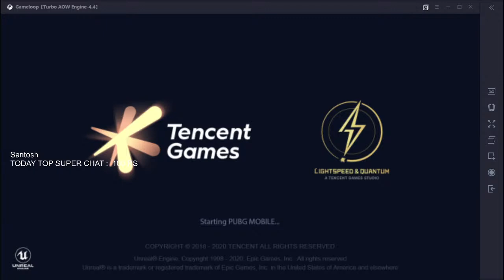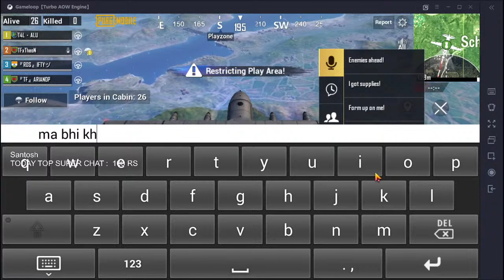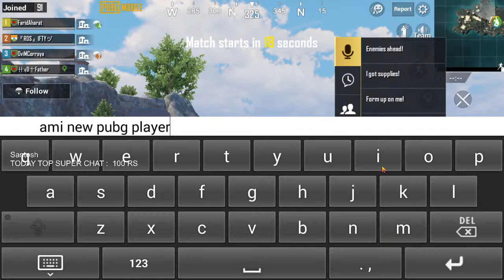🔴PUBG MOBILE KR LIVE | HUNGRY FOR CHECKEN | TEAM CODE HERE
🔴Gold Pass Giveaway Live | Let's Visit Your Visit | Clash of Clans Live | CoC Live | Cloase To 2K
🔴PUBG MOBILE LIVE | HUNGRY FOR CHECKEN | PUBG LIVE | TEAM CODE HERE

🔴Garena Free Fire Live - Free 1 Code Flaming Fist On 3K| FF Live India

JOIN DISCORD FOR PARTICIPATE IN COC GOLD PASS GIVEAWYA

Social connect
My PUBG ID            : 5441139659 (RDS IFTY)

Top Donator
1 Destro Gamer=8000/RS

2DHROON MISHRA=3000/RS

3Sangeeta Devi=4000/RS

4 Shlok Vimal = 3400/RS

Hello Everyone, ifty is here
AIM- successful YouTuber
I love gaming stream

rules---

●No trash talking for other streamers/YouTuber
●Disrespecting mods means disrespecting streamer so respect mods and do not ask why got        timeout

* IMPORTANT * Note for YouTube :

This stream does not spam or disregard Youtube's Policy,

Clash of Clans Live | 3 Gold Pass Giveaway on 2k | Free Gold Pass | Lets Visit Your Base
Among Us live | Among Us live hindi | Among Us Chill Stream | Ifty Gaming | !Insta
Pubg Mobile Live Stream! Among Us On Night At 7:30 | Pubg Live | !insta

 PUBG MOBILE LIVE | RUSH AND HOTDROP GAMEPLAY WITH RDS IFTY | LIKE SCOUT,MORTAL,DYNAMO,PMPL
PUBG LIVE | SNIPE LIKE DYNAMO GAMING | RON GAMING | KRONTEN GAMING | MORTAL | ALPHA CLASHER | SCOUT
🔴PUBG MOBILE LIVE SQUAD MATCHES WITH DYNAMO GAMING | Rds Ifty | AFTERNOON SHORT CHILL STREAM
PUBG MOBILE LIVE TRONAMENT | PRO SCRIMS ESPORTS DAY 5 | FEAT:- SOUL, FNATIC,TSM-ENT,OR,GODL
COMPETITIVE TOURNAMENT | PRO SCRIMS ESPORTS | FT TEAM FNATIC | PUBG MOBILE LIVE
VE  Competitive Scrims  | Ft Team Fnatic | PUBG MOBILE LIVE | Road to 2K
PUBGM + Valorant Live | Rank Immortal 2 | Gaming ia | Fighting